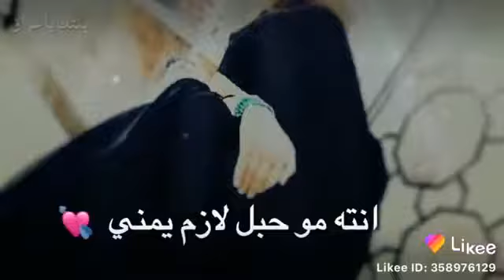٣ مارس ٢٠٢١